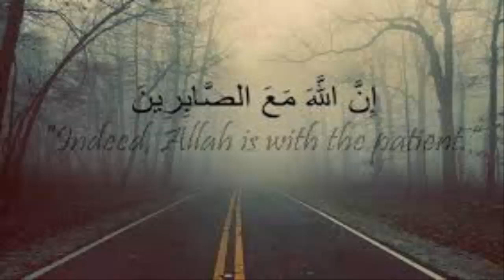تمسك بالصبر اروع واجمل درس في الصبر سوف تشاهده باذن الله د.محمد نوح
تمسك بالصبر اروع واجمل درس في الصبر سوف تشاهده باذن الله
د.محمد نوح